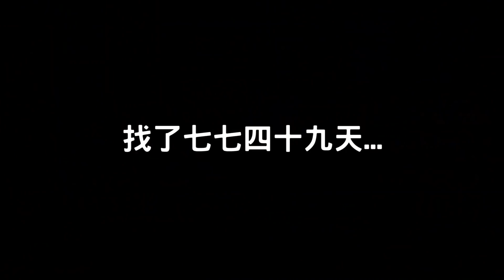做出神級家常菜！？各種肉來做馬鈴薯燉肉吧！壓力鍋救了一切！！｜大雅小廚房【@1129jerry @胡子Huzi 】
壓力鍋真的很扯
下次還可以燉甚麼
我已經想好了！！！